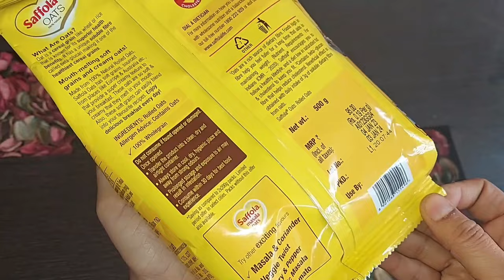SAFFOLA OATS Recipe in Hindi | How to make Saffola Oats| 3 minutes Oats Recipe